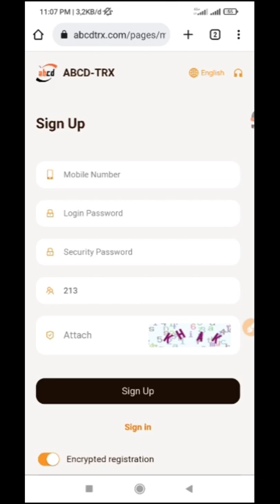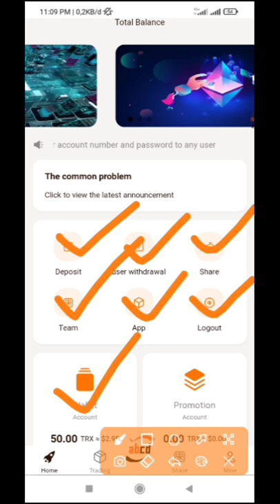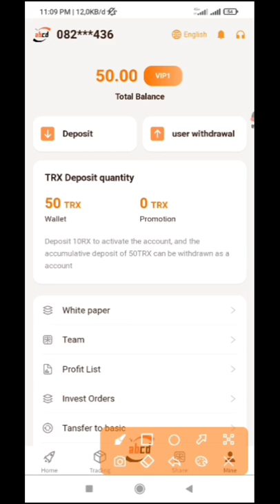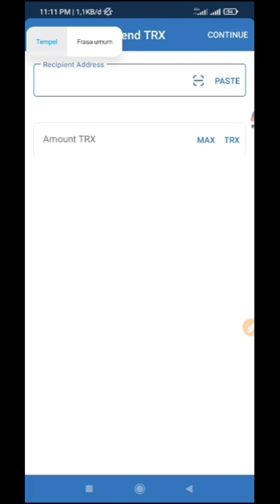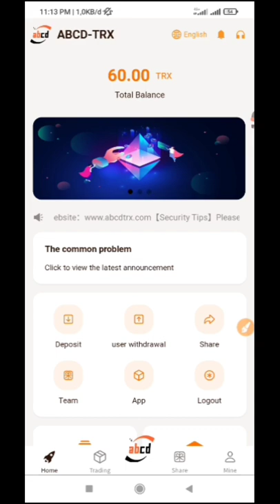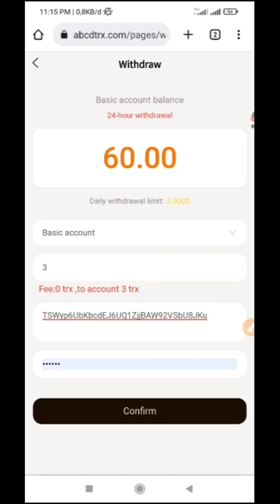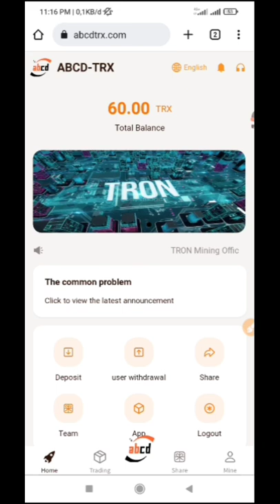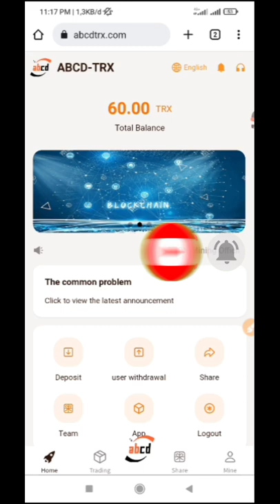Mantap Nih... Bonus Daftar 50trx, Sukses Membayar 3 trx ke Trust wallet, Best Mining trx 2022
Welcome to
Asa YT OFFICIAL

Channel ini membahas seputar aplikasi atau website penghasil crypto di internet, baik itu secara gratis maupun secara investasi. Jadi dibawah ini salah satu aplikasi atau website penghasil crypto terbaru dan membayar.

Bagi teman-teman yang belum memiliki wallet crypto bisa mendaftar melalui yang di bawah ini :

Dan jangan lupa bergabung di grup ASA YT OFFICIAL agar teman-teman selalu mendapatkan informasi terbaru :

1. Grup Telegram Asa Yt Official

2. Grup WhatsApp Asa Yt Official

                      ⚠️  PERHATIAN ⚠️
🔹 Video ini bertujuan untuk memberikan edukasi dan informasi mengenai website atau aplikasi penghasil uang di internet.
🔹Bermain di dunia crypto currency sangat beresiko tinggi.
🔹Tidak selalu menjamin berhasil menggunakan cara seperti di video.
🔹Semua tergantung dari syarat dan ketentuan aplikasi atau website tersebut.
🔹 Admin tidak pernah menyarakan, memaksa untuk melakukan deposit, jika di video ada deposit itu hanya sebagai bahan informasi semata.
🔹Admin Tidak Bertanggung Jawab terhadap jumlah deposit yang anda keluarkan  di aplikasi/website penghasil uang.
🔹 Jika ingin deposit teman-teman harus memiliki cukup referensi  terpercaya
🔹 Tetap bijak dan gunakan dana bebas bukan dana beras.